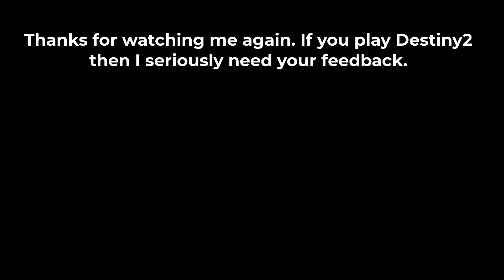Destiny 2 Witch Queen | The Ritual | Is that a Glitch or I am wrong ?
Hey everyone,

I uploaded this video to understand, if there is a way out on this mission. I got stuck in one area and for long time, I could not come out from the inside.

Now I need clarity from the Destiny2 community, if it is a real glitch inside this "The Ritual" mission or I'm doing something wrong because I did not find any solutions inside.

So therefore, Please feel free to provide your feedbacks when you complete watching this video.

Destiny 2 is a free-to-play online-only multiplayer first-person shooter video game developed by Bungie. It was originally released as a pay to play game in 2017 for PlayStation 4, Xbox One, and Microsoft Windows.

All gameplay footage featured in this video is recorded and edited by me. This content is created for entertainment, educational, and informational purposes only. I do not claim ownership of the games, soundtracks, or visuals showcased, as they are the property of their respective developers and publishers.

1)This video has no negative impact.
3)It is transformative in nature.